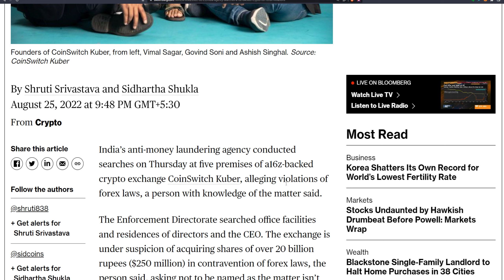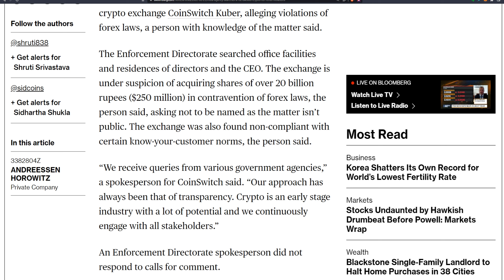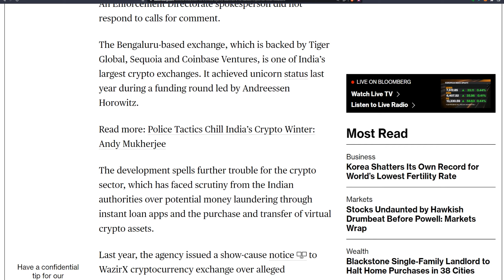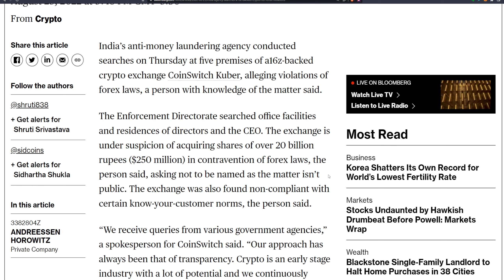⚠️ED Raids Coinswitch Kuber Exchange Too On Suspicion Of $250 Million Worth Funds